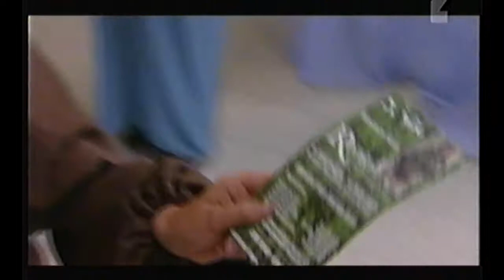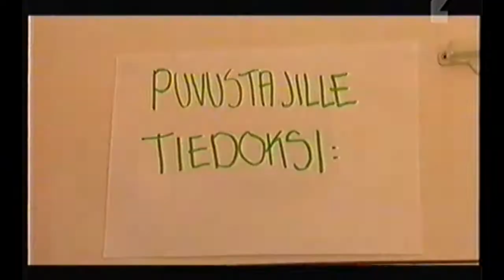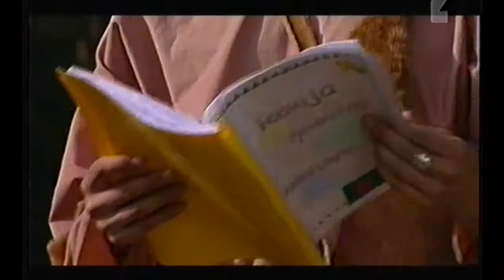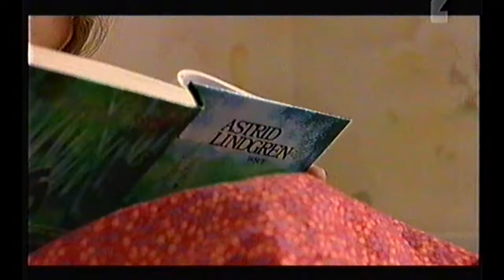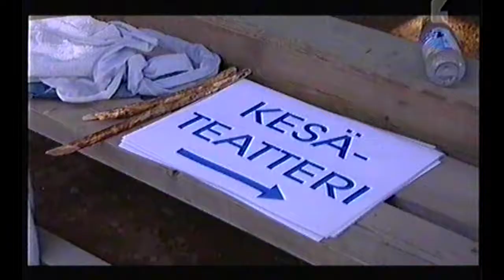Marko Saario ohjaa harrastajateatteria Ulvilassa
Teatteriohjaaja Marko Saario ohjasi Teatteri Reposaaren kesän 2018 "Rusinaralli"-musiikkikomedian. Hän ohjaa myös teatterin kesän 2019 näytelmän.

Oheisella YLE1:n Kulttuuritoimituksen mainiolla dokumentilla (2002) Marko ohjaa Ulvilan Harrastajateatteri Ulpun "Ronja Ryövärintytär" -näytelmää.

Dokumentin tekijäkrediitit videon lopussa.